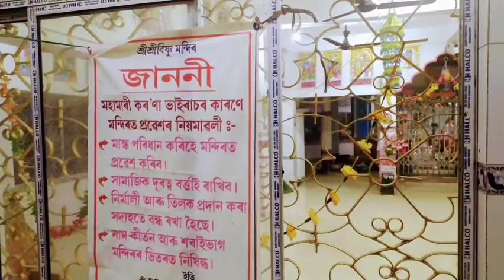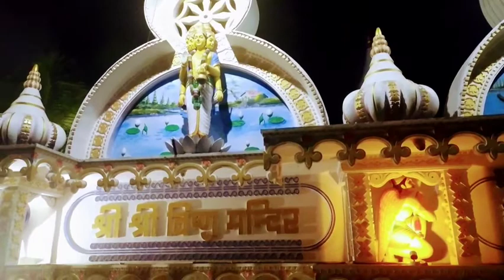Sri Sri Vishnu Mandir# Morigaon